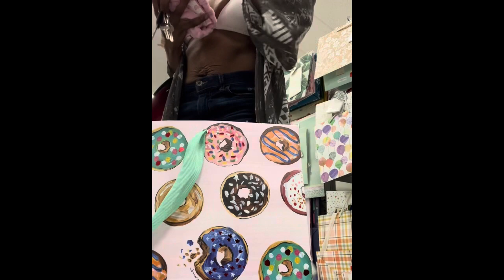Get in! Let’s go to a Pool Party - Marshall’s and Curse out my Baby Daddy.